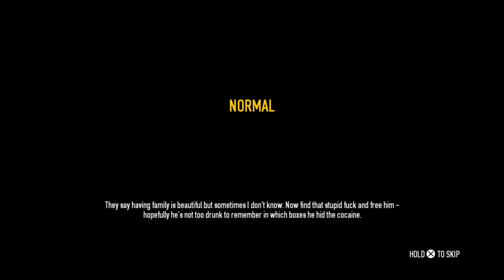Payday 2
Hi there I like cod iw zombies, kandi and kevin Smith 🤷‍♂️